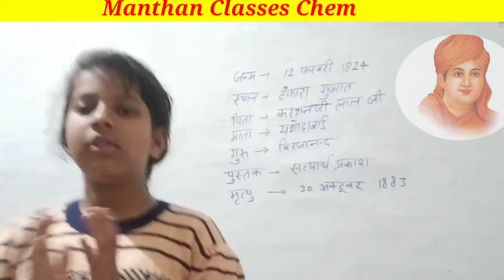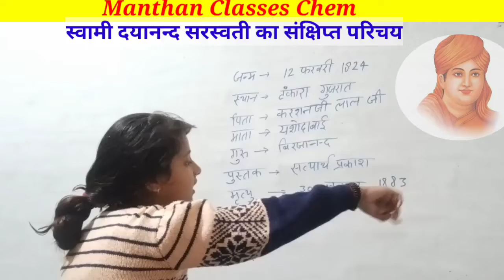स्वामी दयानन्द सरस्वती का परिचय | ManthanClassesChem | RajaSir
दयानंद सरस्वती, दयानंद सरस्वती का जीवन परिचय, दयानंद सरस्वती के विचार, दयानंद सरस्वती की जीवनी, दयानंद सरस्वती फिल्म, दयानंद सरस्वती के भजन, दयानंद सरस्वती का, दयानंद सरस्वती का भजन, दयानंद सरस्वती के प्रवचन
स्वामी_दयानन्द_ सरस्वती
दयानन्द सरस्वती
समाज सुधारक